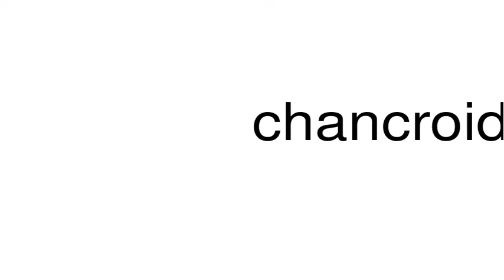How to pronounce chancroidal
This is a satire channel. This is a satire channel. How to pronounce the word chancroidal.